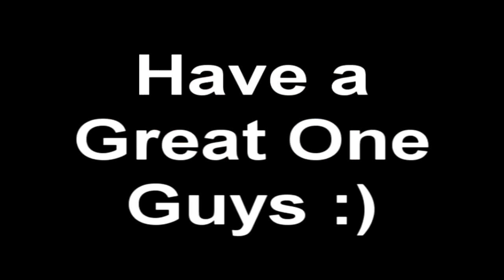Happy Valentines Day.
Lol, Happy Valentines Day :D. Im single so i have no one to share Valentines with :( Oh wells. Aha, hope yyou guys enjoy and have a great one